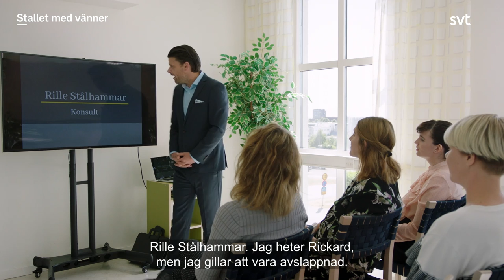Stallet med vänner - Vad gör en konsult?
Sketcher från humorserien Alla hästar hemma (2018) där en gästande komiker medverkar i varje avsnitt. Av och med humorgruppen Stallet.

Kan en psykolog bli för engagerad? Är kundvagnar svårmanövrerade? Och vad gör egentligen en konsult? Sketcher av och med humorgruppen Stallet. Gästkomiker: Peter Magnusson.